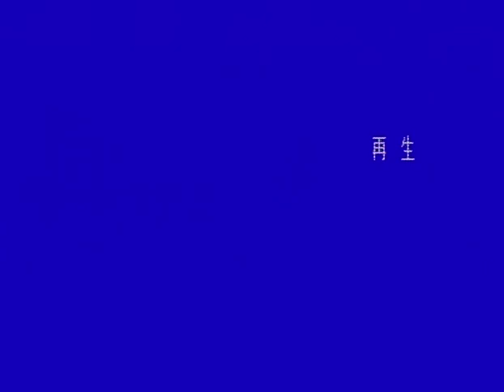이 같이 큰 구원 (1999년 9월 29일 수요설교 - 서도석 목사)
1999년 9월 29일 서울중앙교회 수요설교

이 같이 큰 구원
- 이요한 목사

생명의말씀선교회 홈페이지에서 보기 -